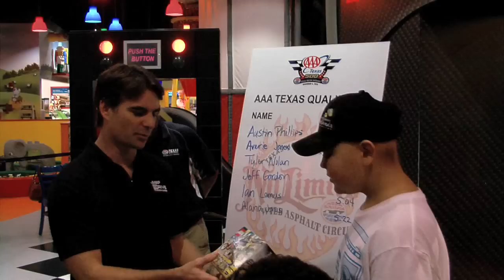NASCAR's Jeff Gordon at Legoland Discovery Center for Texas Motor Speedway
Jeff Gordon played host Oct. 4 to pediatric cancer patients from the Dallas/Fort Worth Metroplex and treated them to a day of racing and rides at LEGOLAND Discovery Center in Grapevine. Four-year-old Alaina Jones, of Fort Worth; nine-year-old Ian Lemus, of Farmers Branch; nine-year-old Tyler Nolan, of Grapevine; and 13-year-old Austin Phillips, of Hewitt; along with Jones' six-year-old sister Averie, who has helped her younger sibling through the cancer treatments, had the opportunity to join Gordon for a whirlwind visit at LEGOLAND Discovery Center.